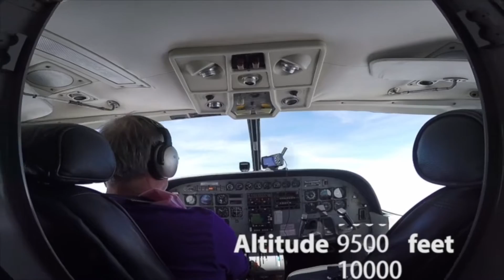First Time SKYDIVING | Skydiving Challenge | Peterborough UK | Jumping from 1000 feet | Amazing exp.